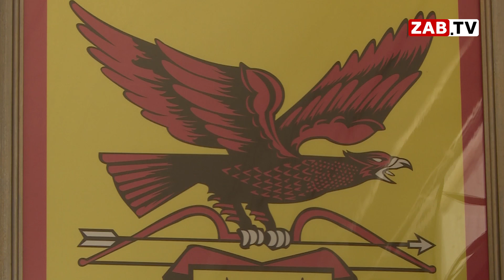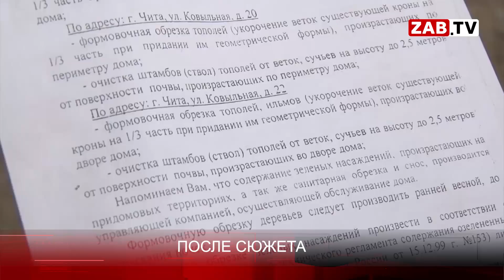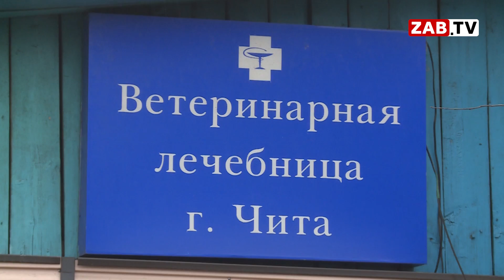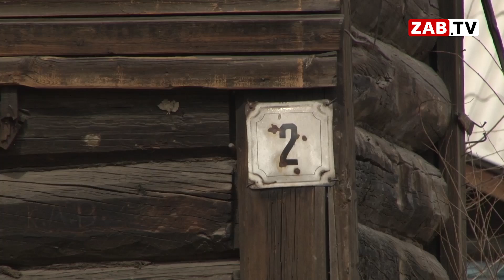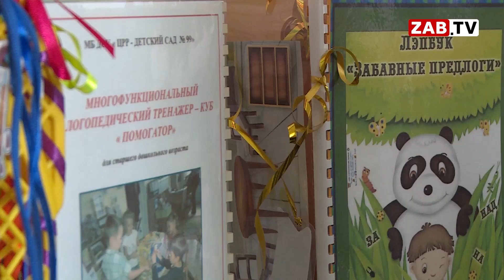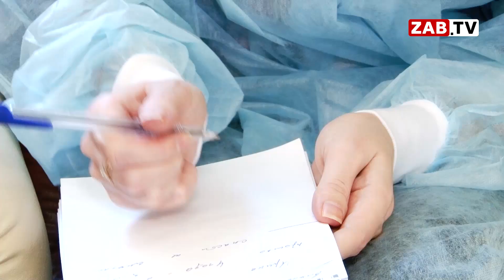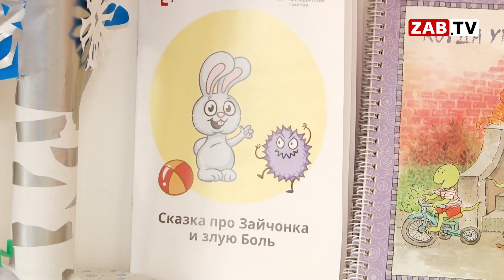Выпуск новостей 23.04.19